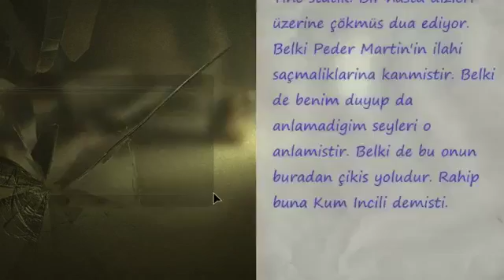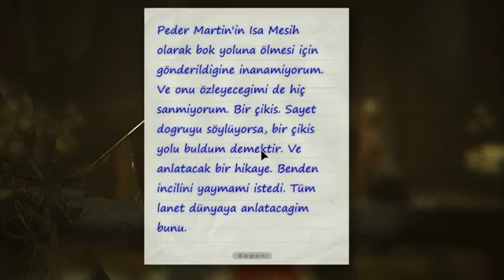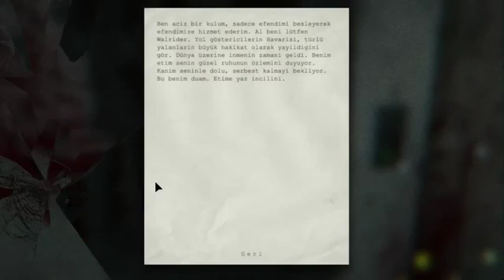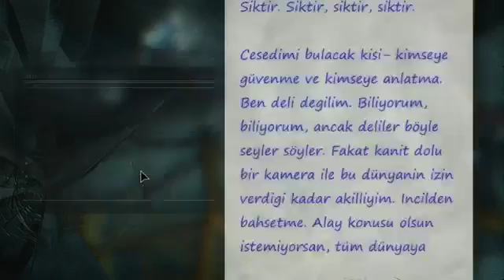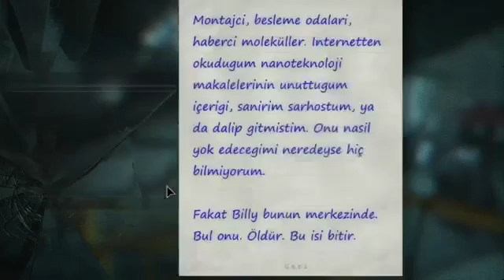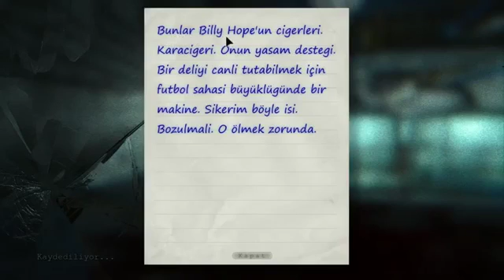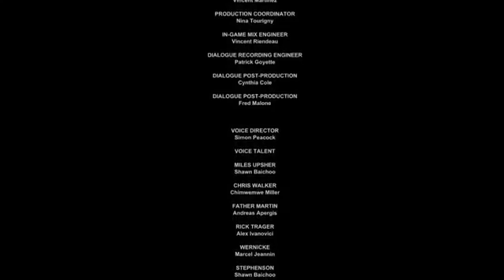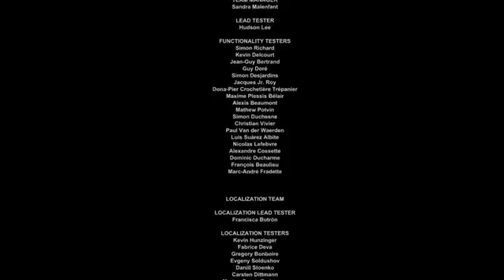Outlast Türke 7 Beklenmedik Son